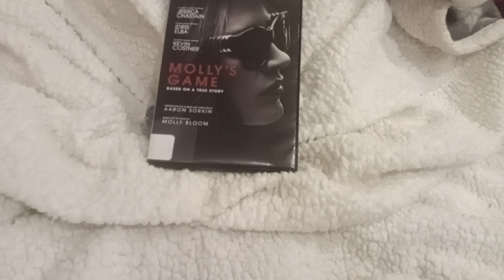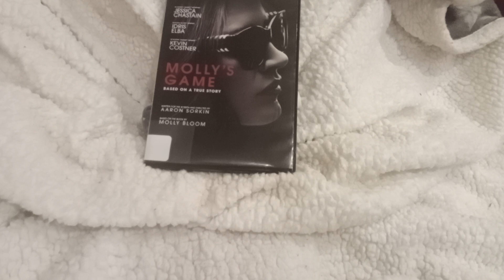Molly's Game(2017)Movie Review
found this movie at my local  library, and it looked interesting.